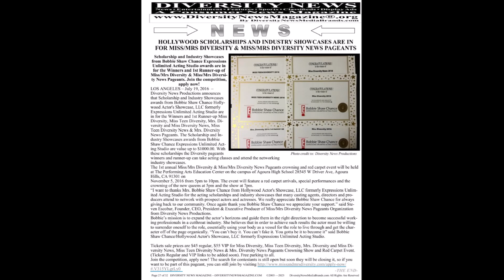Diversity News Magazine Winter/Spring Issue Featuring Virgelia Villegas 1-1-2023 to 3-31-2023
Diversity News Productions, Diversity News TV, Diversity News Media Brands and Esteban Steven Escobar

(C) 2023 by Diversity News Productions, Diversity News TV, Diversity News Media Brands, Diversity News Magazine and Esteban Steven Escobar. Copyrights 2023. All Rights Are Reserved.